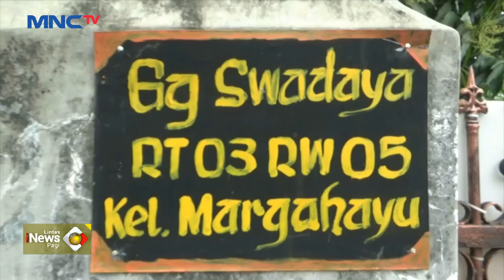Aksi Jambret Sasar HP Bocah di Bekasi Terekam CCTV LintasiNewsPagi 27/01